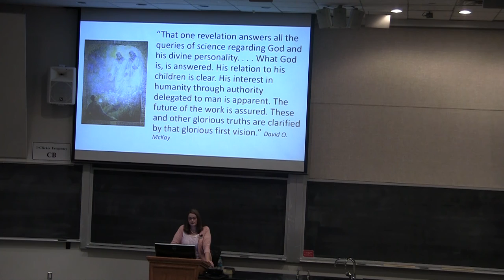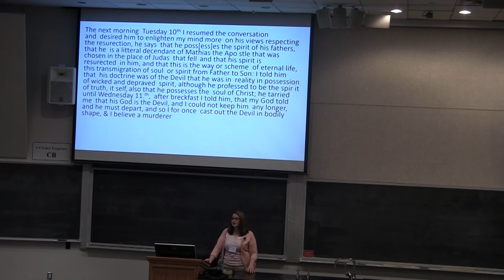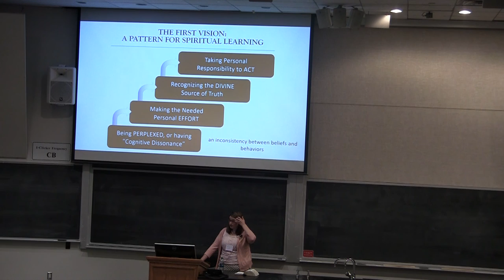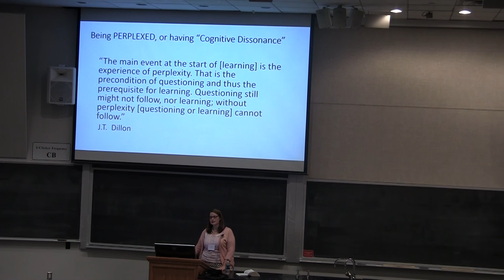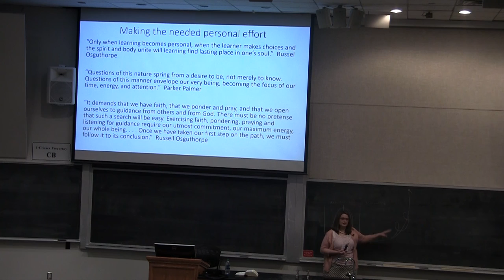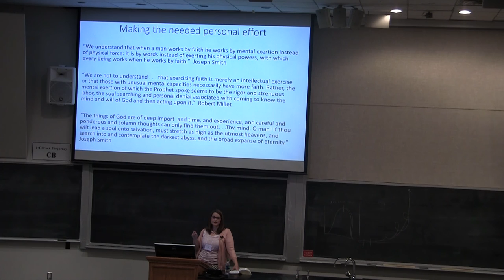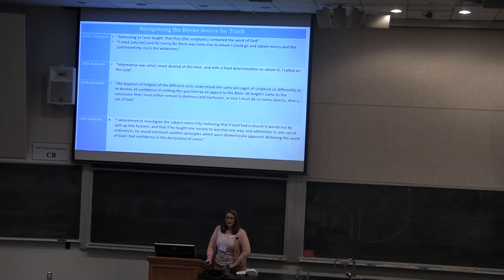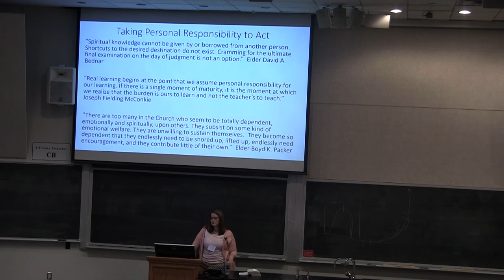Sperry Symposium 2016 - Barbara Morgan Gardner